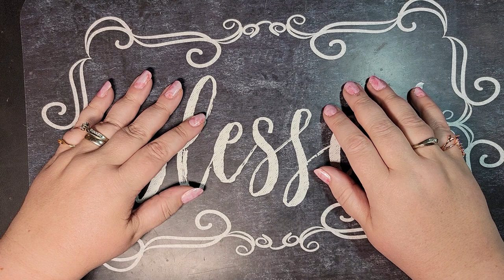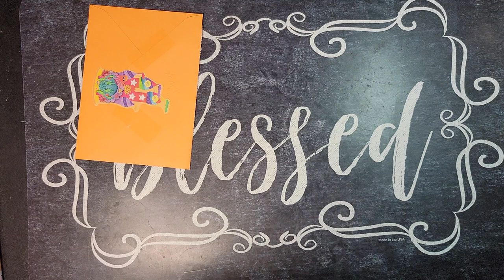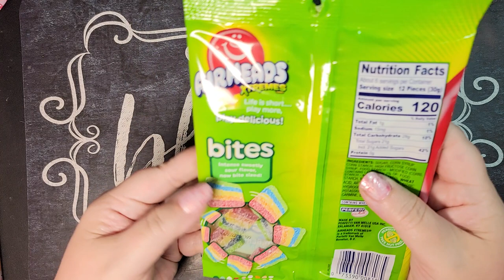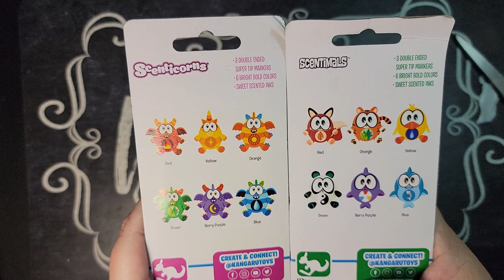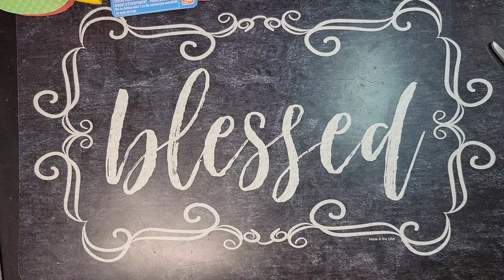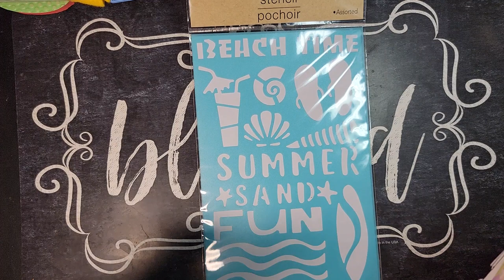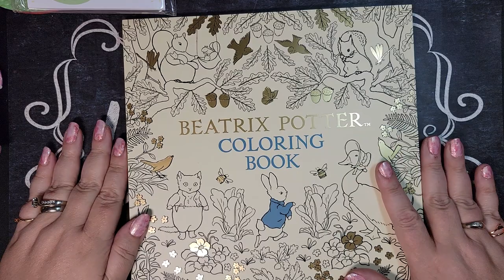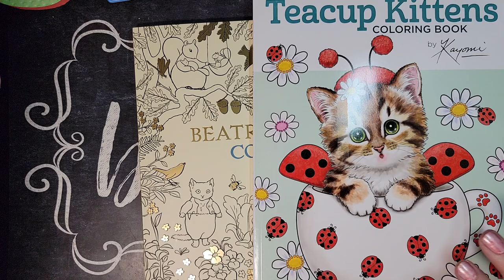Super Summer Swap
Welcome to summer! To celebrate a bit of fun in the sun, a few of us did a mystery gift exchange. A huge thank you to the lovely Jamie’s Coloring Love for this AMAZING box of sunshine and to Danielle and Emily for coordinating it. Check out the other ladies videos and see who I was able to spoil.